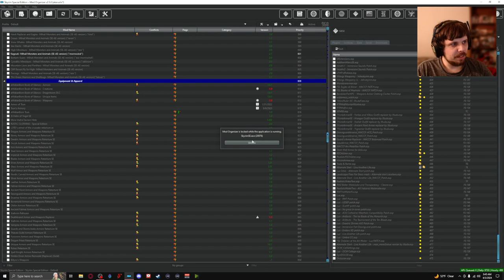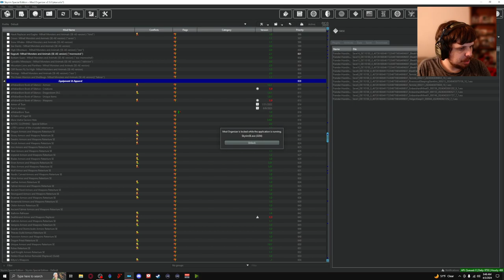Skyrim Special Edition Playthrough Legendary (Max) Difficulty Part 3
Hey guys we are back in skyrim this time doing legendary difficulty mode the hardest difficulty so i hope you enjoynthe series be sure to leave a like and commenjt you thoughts down below and make sure to subscribe if you like this type of content and share with a friend enjoy guys